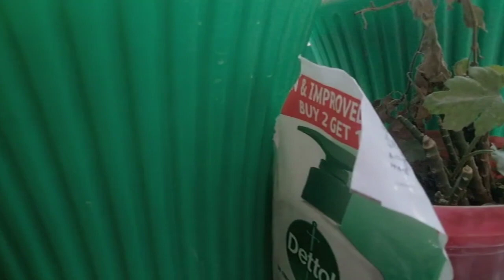different style curry 🤤🍛 market vlog 🏠🚗vlogging